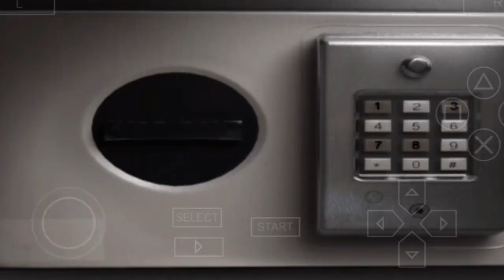Top 10 Best Graphics PPSSPP Games for Android | Top 10 PSP Games For Android 2022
HEY GUYS,
👉 In This Video, I am gonna show you the Top 10 Best Graphics PPSSPP Games for Android | Top 10 PSP Games For Android 2022
Username: rabeelism
Games are shown in the video:

Description:
This Video Is All About: